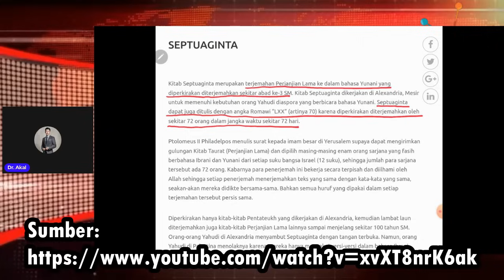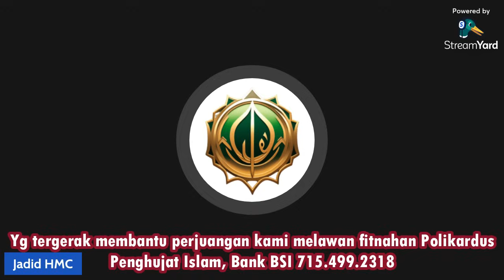Siapa Yang Bodoh Sejarah..Pendeta Esra Soru vs Pendeta HTD